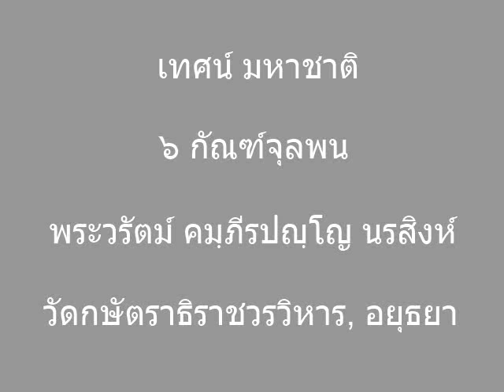เทศน์ มหาชาติ ๖ กัณฑ์จุลพน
A reading of the Sixth Section of a Thai translation of the Vessantara Jataka by Phra Warat Gambhīrapañño Norasingha, recorded at Wat Kassatthrathirat Woravihan, Ayutthaya, Thailand on 13th November 2012.